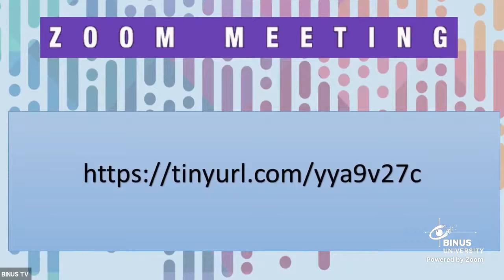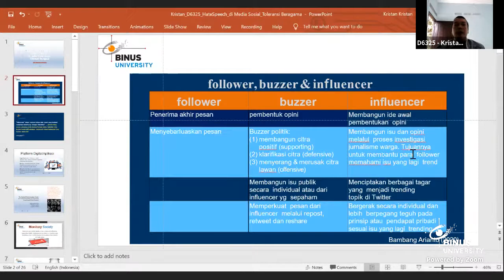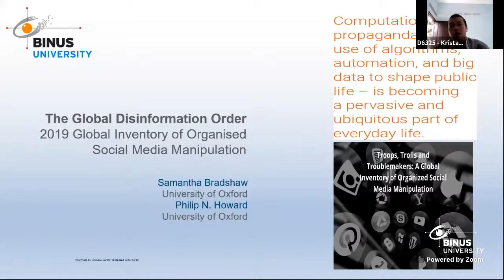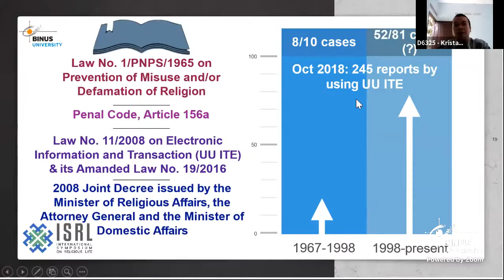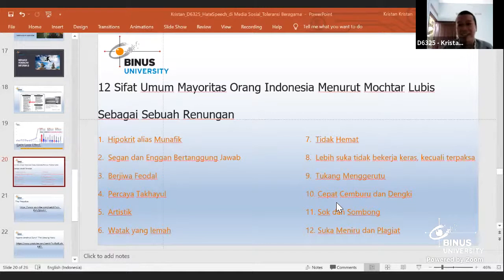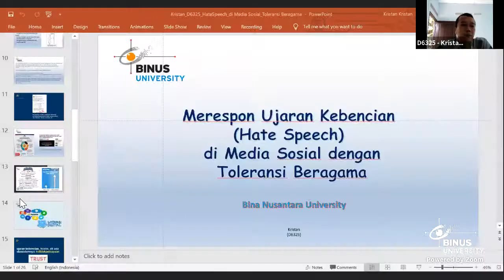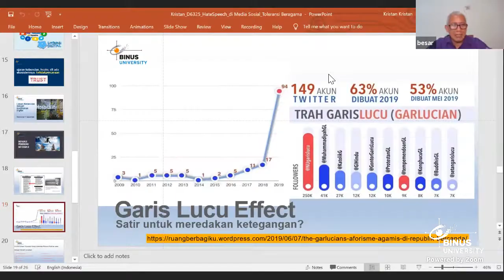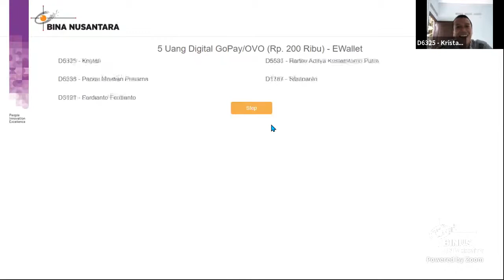LES - Merespon Ujaran Kebencian di Media Sosial dengan Toleransi Beragama